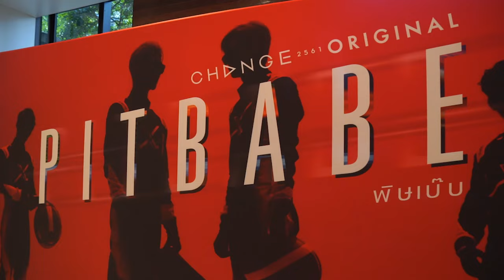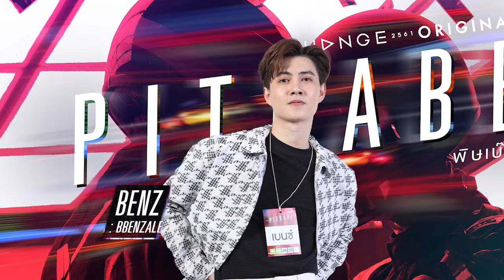PIT BABE The Series AUDITION 9 Febuary 2023